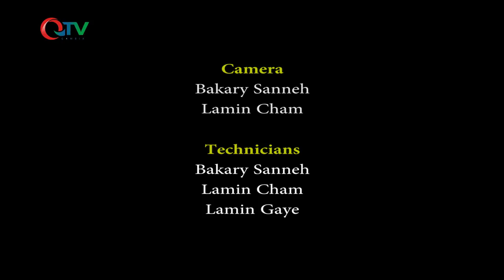KORAN BIRE EP6